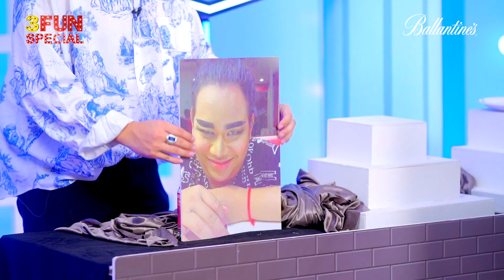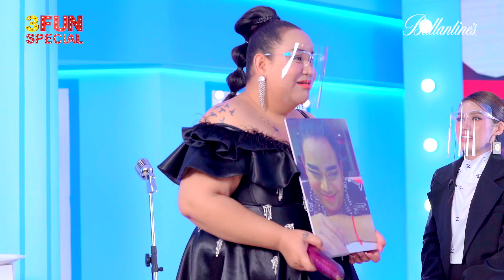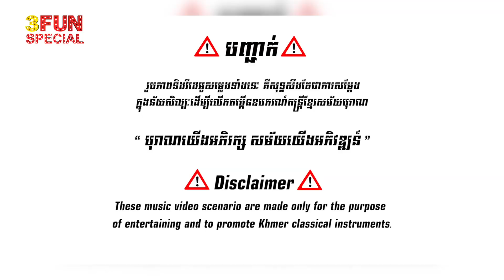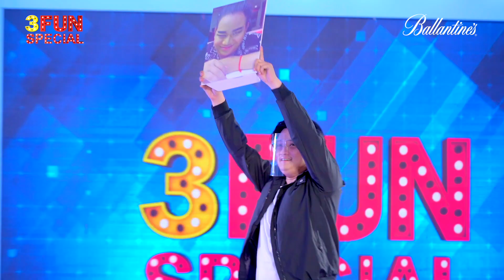[3FUN SPECIAL FULL SHOW] WOW !! Mate of Ballantine's បង្កើតឡើងក្នុងគោលបំណង...!